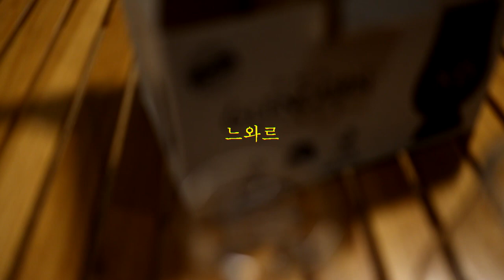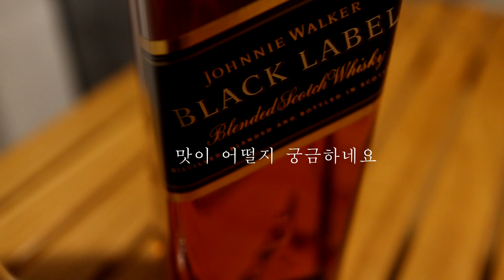스카치 위스키 조니워커 블랙라벨 술 먹방 / 홈캠핑 / Scotch whisky Johnnie Walker BLACK LABEL / 위스키 잔 언박싱 / 위스키 추천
최근 위스키에 빠져버렸습니다.
참고로 전 술을 전혀 좋아하지 않는데...언젠가부터 독주가 입에 맞았어요.
위스키 입문하고 이것저것 사보던 중에 제일 호불호가 없는 조니워커 블랙라벨을 마시며 저녁에 홈캠핑을 하게되었네요. 정말 좋았습니다.

[위스키의 표기]
역사적으로  스코틀랜드와 아일랜드가 서로 자신들의 위스키의 원조다! 라는 자부심으로 서로 다른 표기를 사용하고 있음
스코틀랜드: Whisky
아일랜드: Whiskey

[위스키 맛있게 마시는 법]
니트로 마실때 향을 음미하게 되는데, 미지근한 물 한~두방울 떨어뜨리면 향이 훨씬 풍부해지고 맛도 더 맛있습니다!

 [조니워커 블랙라벨]
- 스카치 위스키
- 알콜 도수는 40% ABV
- 수입사는 디아지오

camera : canon eos m6 mark2